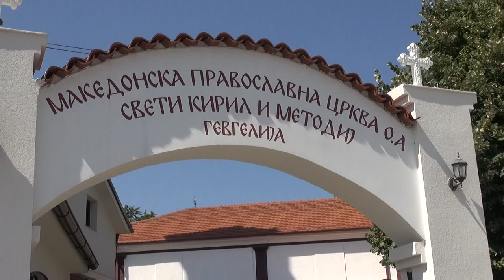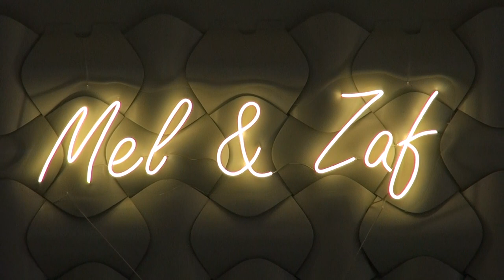HD VIDEO Melanie & Zafir Svadba 18 08 2023